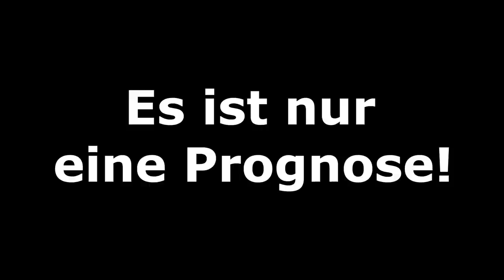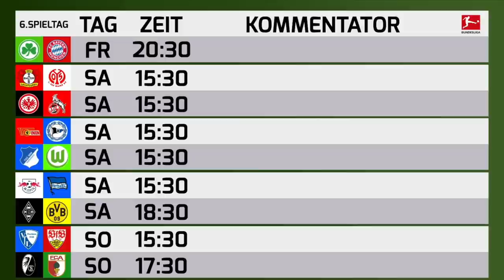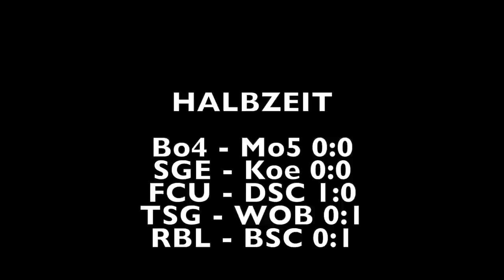[PS5] FIFA 21: Spieltag 6 (inkl. Samstagskonferenz) - 2021/22 l Bundesliga Prognose [FULL HD]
00:00 Intro
01:30 SpVgg Greuther Fürth - FC Bayern München
03:56 Samstagskonferenz
29:45 Bayer 04 Leverkusen - 1.FSV Mainz 05
32:52 SG Eintracht Frankfurt - 1.FC Köln
35:35 1.FC Union Berlin - DSC Arminia Bielefeld
38:25 TSG 1899 Hoffenheim - VfL Wolfsburg
42:54 RB Leipzig - Hertha BSC
45:55 Borussia M´gladbach - Borussia Dortmund
49:25 VfL Bochum - VfB Stuttgart
53:26 SC Freiburg - FC Augsburg
56:21 Ergebnisse und Tabelle